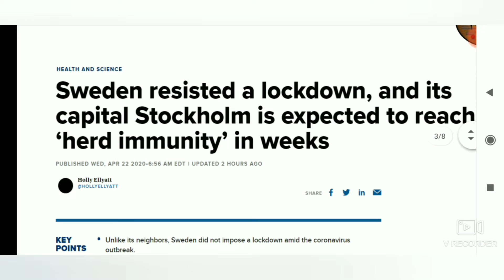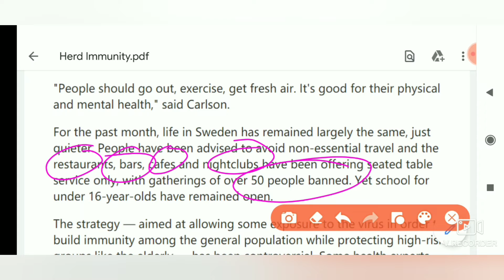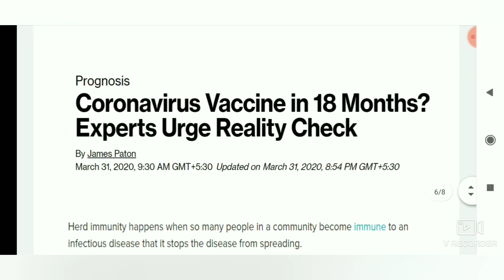what is Herd Immunity covid 19 ? herd humanity marathi mdhun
जाणून घ्या काय आहे ?
Herd Immunity
मराठी मधून अगदी सध्या सोप्या शब्दात ..
सध्या चर्चेत असलेल्या Covid 19  ला herd immunity ने लढा देतोय स्वीडन सारखा छोटा देश ..